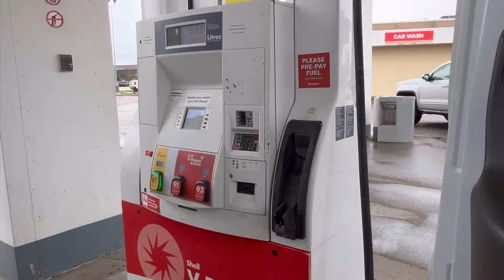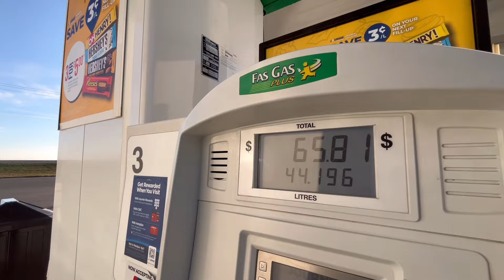Driving across Canada in four days.. ALONE | VLOG